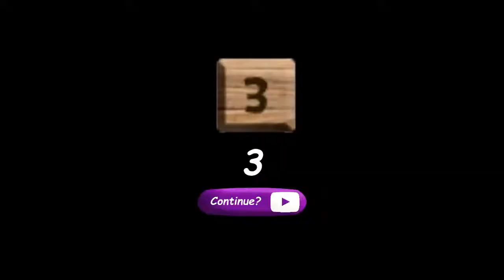#13 The Moment It Was Caught by The Enemies Horror games Death Scene Ending Battles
JUST Horror games   Death Scene Ending Battles